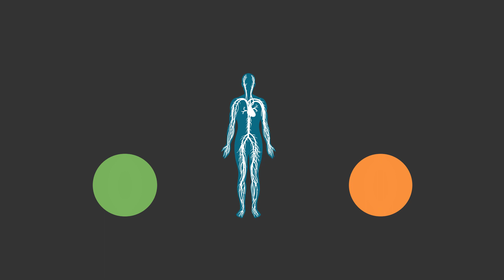THC vs CBD: Whats the Difference?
THC vs. CBD Explained

 THC (tetrahydrocannabinol) and CBD (cannabidiol) are just two of the over 130 different chemical compounds found in a cannabis plant. While the role of THC has been well known for some time – it is the part of the cannabis plant which is responsible for giving you the ‘high’, the effects of CBD were lesser known.

What has recently been discovered is that CBD tends to act as a counterbalance to THC and has a more calming effect. In scientific terms and to use long otherwise meaningless words, THC is psychoactive, and CBD is non-psychoactive.

If we then went in to great detail of the meaning of psychoactive, we’d be here all night, so lets just simplify it as ‘affecting the mind’. Psychoactive is not a description of an active psychopath, so you can relax.

What is the psychoactive high?

The high is a mental state produced as a result of THC binding with cannabinoid 1 or CB1 receptors in the brain. CBD on the other hand does not bind with any receptors and instead is perceived as having a more physiological impact on the body and mind.
There is some debate as to whether CBD is truly non-psychoactive as it is still responsible for having an effect on the brain, having been identified as a mild antidepressant as well as an antipsychotic, which does take us nearer to mentally unstable states of mind.

The role of CB1 and CB2 receptors

In addition to CB1 receptors, THC also activates CB2 receptors, which can affect the body in different ways. This can range from fatigue to the alteration of your senses and hinger, or as it is more scientifically referred to, “the munchies”.

CBD also attaches itself to CB1 and CB2 receptors, but not is such an ‘aggressive’ manner. CBD interacts more indirectly with these receptors by what scientists refer to as ‘modulation’. While doing so, CBD also helps to increase the level of naturally produced endocannabinoids in the body by blocking specific enzymes that would otherwise break them down. Now this is where breakthroughs in the medical studies of the properties of cannabis have spotted something.
THC vs CBD for medical uses

Owing to the different properties of THC and CBD, their individual uses have been identified as follows:

THC:
 Euphoria and relaxation
 Sleep and drowsiness
 Appetite stimulant
 Painkiller
 Anti-emetic
 Muscle relaxant

CBD:
 Anti-anxiety
 Neuroprotective
 Anticonvulsant
 Anti-psychotic
 Anti-tumoral
 Painkiller
 Anti-inflammatory

Because cannabis that is rich in CBD doesn’t get you high, or at least not very high, its benefits could be used in areas where anti-inflammatory, anti-pain, anti-anxiety, anti-psychotic, and/or anti-spasm effects could be treated without creating a problem with lethargy or dysphoria.
So, in a nutshell, the difference between THC and CBD can be explained as follows:
I you want to get high, look for cannabis that has a high level of THC. If you are looking more towards the medical benefits of cannabis, look for strains or products made from strains with high levels of CBD.